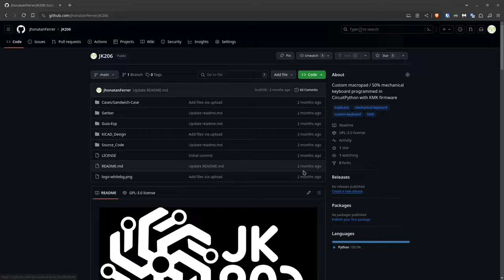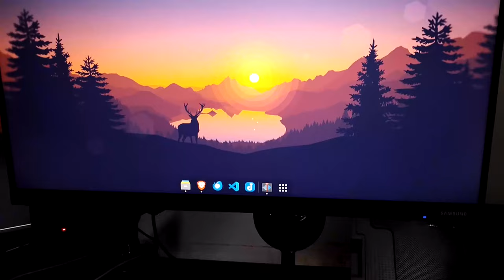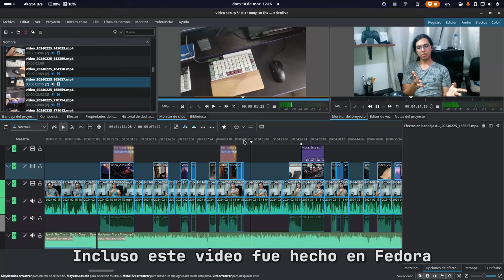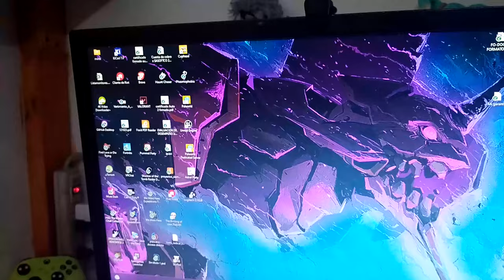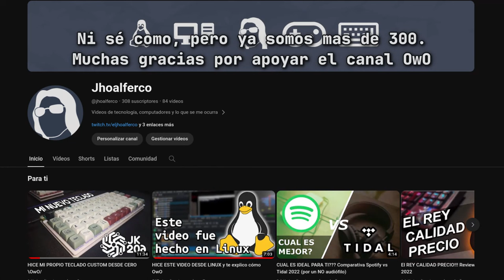Mi SETUP universitario 2024 V1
En el video de hoy pienso presumirles mi cueva friki donde estudio, juego y MUY de vez en cuando hago videos :v